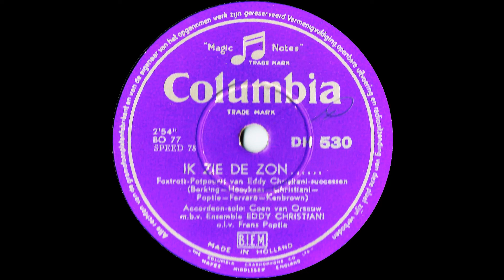Ik zie de Zon... Medley - Coen van Orsouw (Accordeon) (1954)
Columbia DH 530.
Foxtrot Potpourri van Eddy Christiani successen.
M.b.v. het Ensemble Eddy Christiani o.l.v. Frans Poptie.